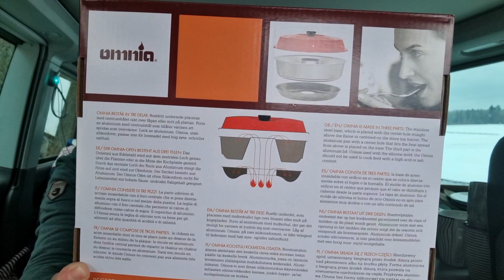VW California Ocean 6.1 - neue Artikel für den Bulli / Bus geschenkt bekommen Omnia Backofen uvm.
Freuen uns über Tipps und Artikel für den Bus, deshalb stellen wir euch auch gerne Produkte vor. Kein Werbevideo.

In diesem Video zeige ich euch Artikel, welche wir neu geschenkt oder gekauft haben für unseren VW California Ocean 6.1. Einerseits haben wir ein praktisches Schuhgestellt erhalten, welches direkt in eine passende Nische passt, mit aufklappbaren Tisch. Weiter haben wir uns eine Sonos Box angeschafft, welche klein und kompakt ist. Weiter haben wir den Omnia Backofen für den Gasherd erhalten, darin sollte man alles backen können wie im Backofen. Wir haben eine tolle Lichterkette mit integrierter Lampe erhalten, diese kann via Solar aufgeladen werden oder sonst mit Kabel (ohne Batterien), die Farben können gewechselt werden und sie ist 5 Meter lang. Wir haben ein Geschirrset geschenkt bekommen und eine mega tolle Raffel.